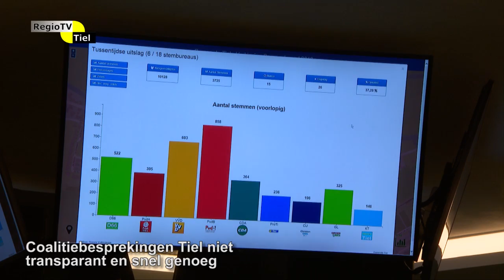Regioflits - Coalitiebesprekingen niet transparant en snel genoeg